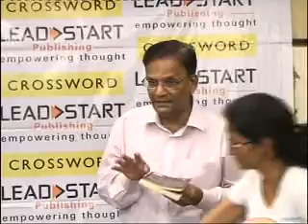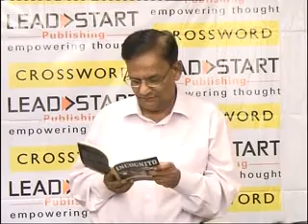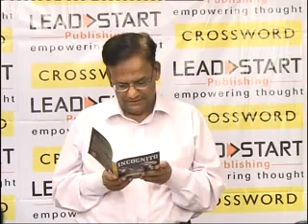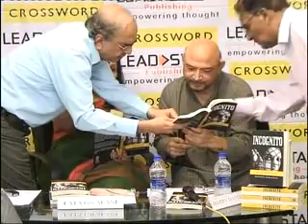Incognito Launch At Crossword Pune Part 3 VOB xvid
Incognito Launch At Crossword Pune